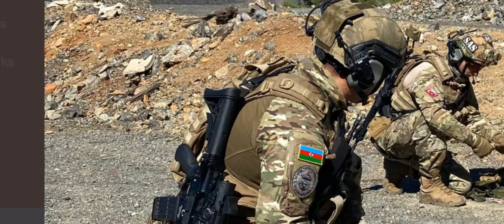İRAN ORDUSU AZERBAYCAN SINIRINDA SAVAŞ POZİSYONU ALDI TÜRKİYE AZERBAYCANDAN GÖZDAĞI GELDİ